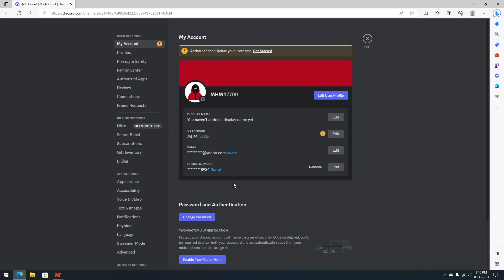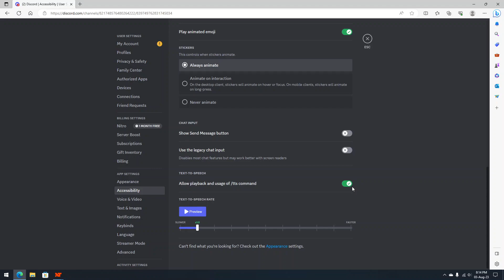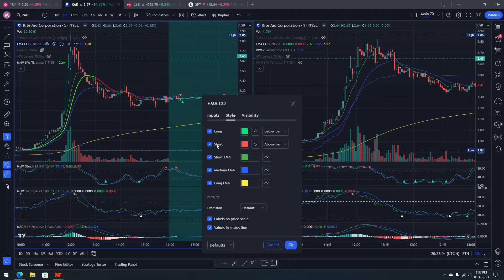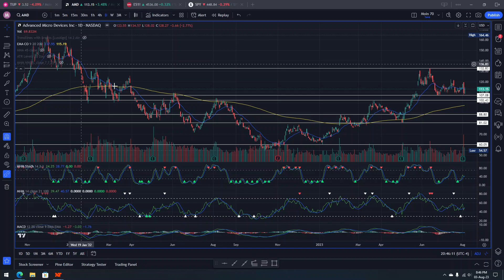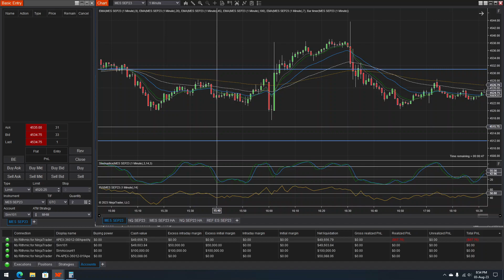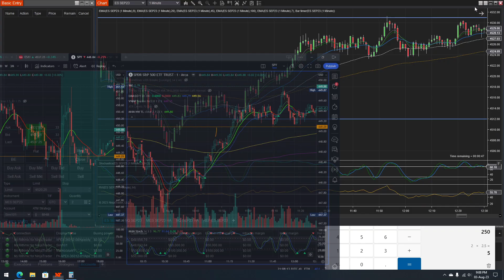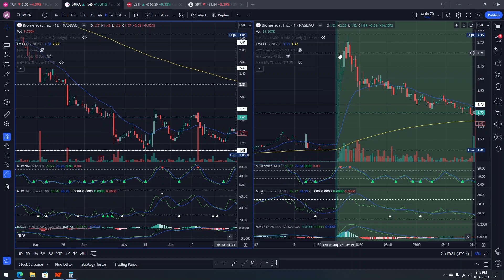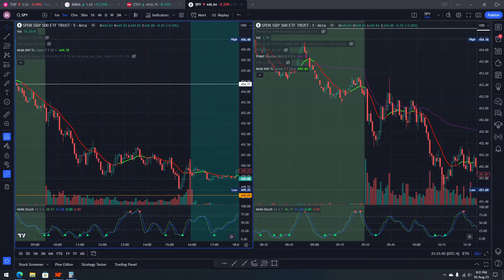🧠Trading Psychology & Futures Trading 🧠 by M / Alpha Private Community, JOIN US